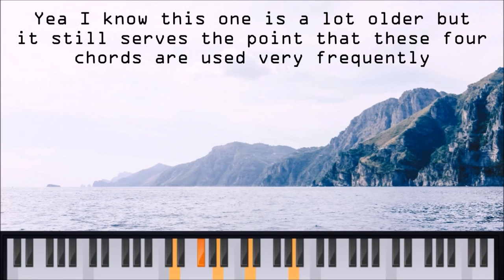We know the famous four chords of pop music: here's why they work.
Not specifically the famous I-V-vi-IV progression, but any combination of those relative chords are what dominate the pop music scene today, and have for several decades now. This video explores why those four chords work so well.

PS: Sorry about uploading so late. I had no time to make this video this week so literally everything except the script was done after I got home from school today